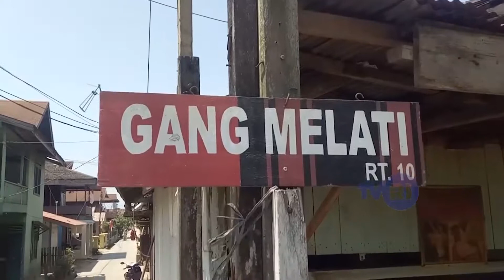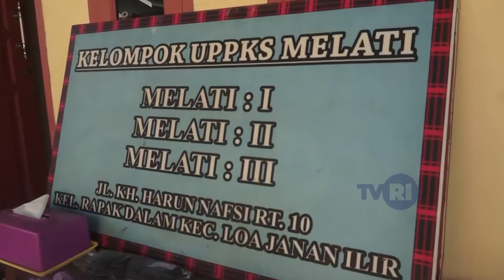TVRI KALTIM - KAPURUNG